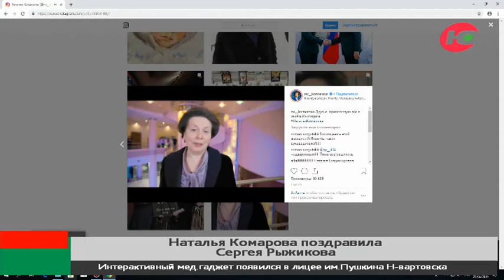Губернатор Югры пожелала успехов Сергею Рыжикову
Наталья Комарова пожелала успехов Сергею Рыжикову в экспедиции. Об этом глава региона написала на своей странице в Инстаграм.